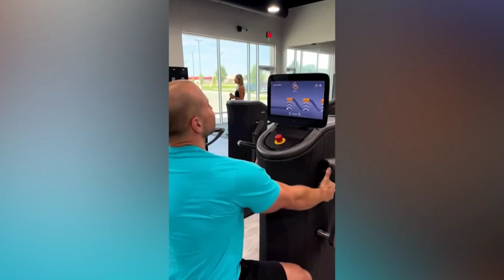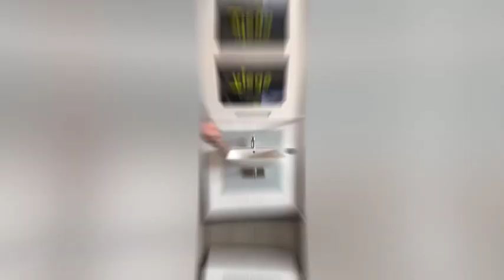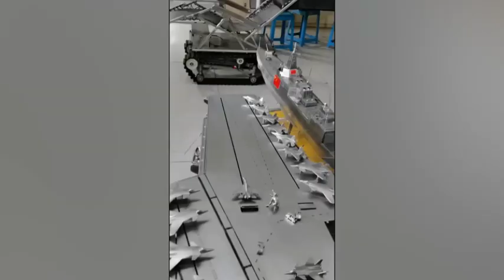10 EMERGING TECHNOLOGIES THAT WILL CHANGE THE FUTURE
10 Emerging Technologies That Will Change The Future.

In this video, we explore 15 emerging technologies that are set to change the future. From AI and Quantum Computing to Blockchain and 5G, these innovations are poised to revolutionize various industries and transform our daily lives. Join us as we delve into each technology and uncover the potential they hold for the future.